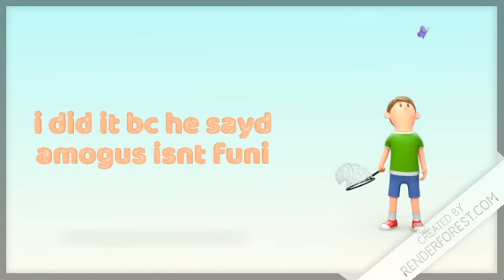i gotted baned from among us.......................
dis is so sad can we get